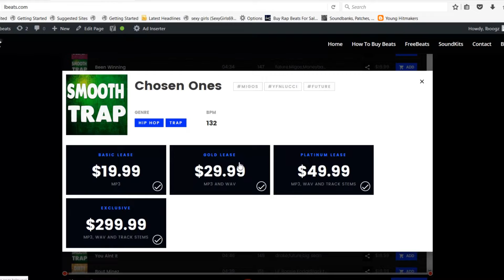YFN Lucci Type Beat "Hard Grind" Instrumental (Prod By Lbeats)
To Download | Beat Is Called "Hard Grind"

I made this beat for spittin something real on.  If you got some vocals you can sing on this beat too.

I can hear YFN Lucci, juice wrld, nba youngboy, kodak black, yung blue, money man, future.

This is a slower beat with a bpm of 145

This beat is led by an electric piano.  It has some nice pads and synths.  Lots of chimes and.  Aggressive hi hats but soft. Some nice crashes. a clap.  hard kick drum.  And a nice 808 sub bass line.

This is a smooth gangsta chill beat